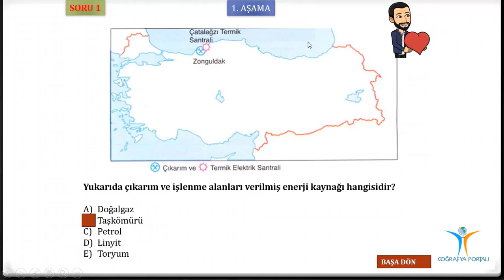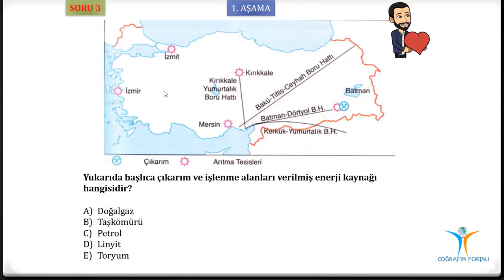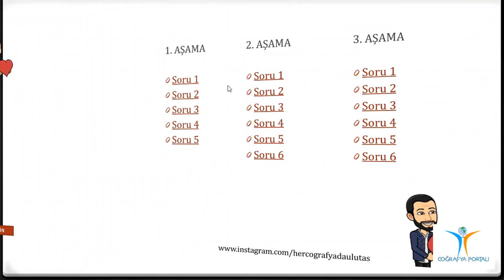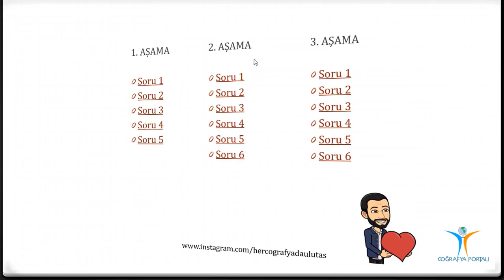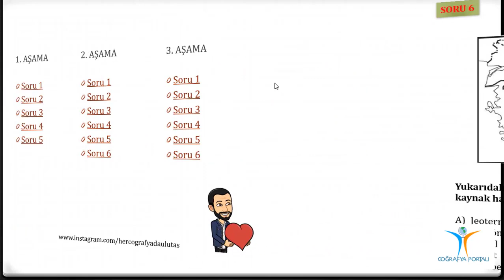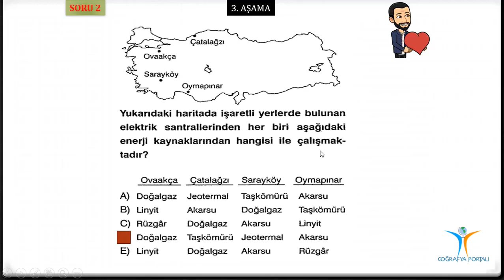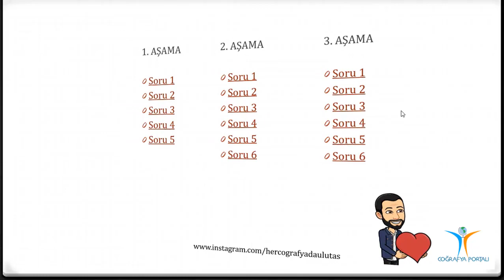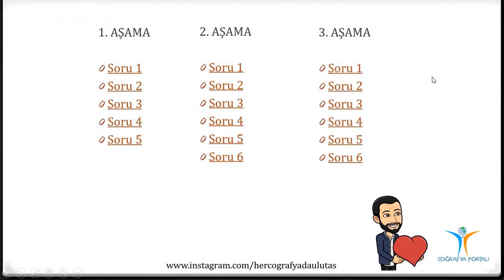COĞRAFYA 3 AŞAMALI TEST SERİSİ - ENERJİ KAYNAKLARI - ULUTAŞ